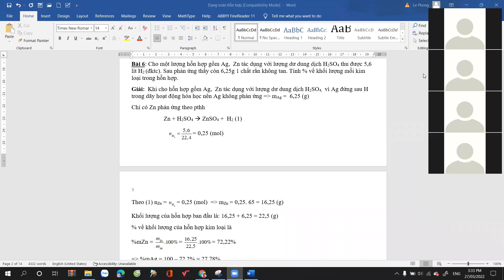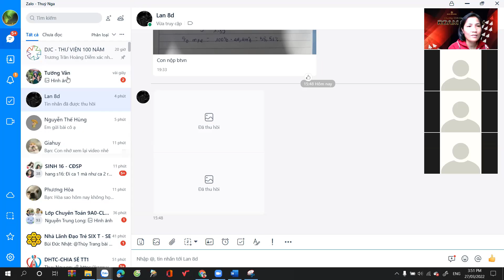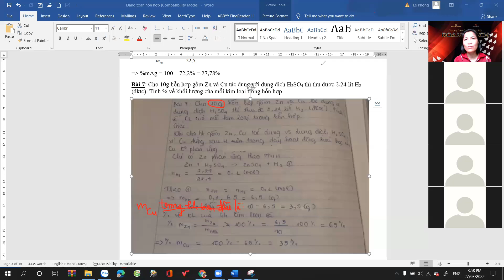Bài toán hỗn hợp đơn giản video #3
+ Khi cho hỗn hợp 2 kim loại ( Zn và Cu) tác dụng với dung dịch axit thì chỉ 1 trong 2 chất có phản ứng ( là Zn), Cu đứng sau H trong dãy hoạt động hóa học nên Cu không tác dụng, vì thế đối với bài tập dạng này thì chỉ cần xác định được chất phản ứng thì và viết được phương trình là coi như bài toán đã được giải xong.
+ Tính được thành phần % theo khối lượng của từng nguyên tố trong hợp chất
+ Nhận xét và sửa chi tiết bài làm của HS, các em có thể rút được kinh nghiệm từ sai lầm của các bạn.